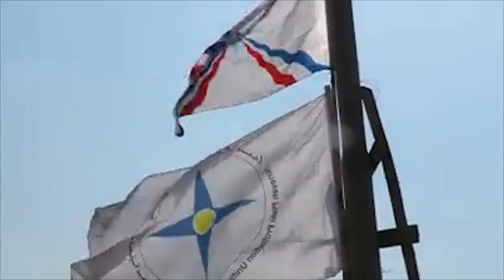Mosul Operation Update on the Nineveh Plain Protection Units and the Nineveh Plain Defense Fund